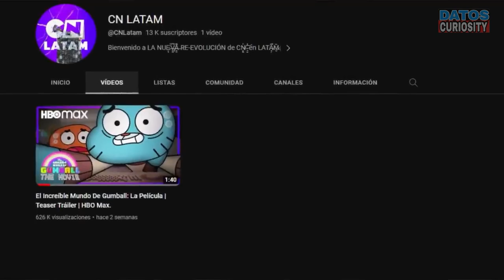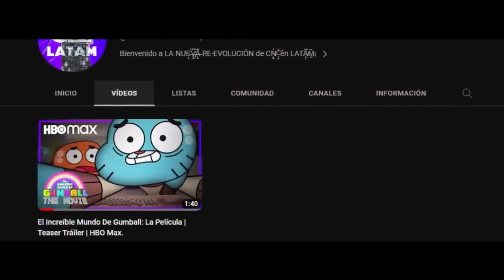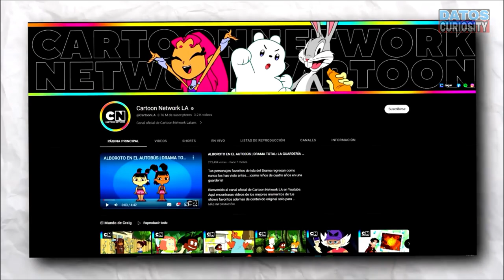LA Oscura Historia Sobre el TRAILER de GUMBALL La PELICULA | ¿Habrá temporada 7?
ESTE TRAILER HA DESPECTADOR LA DUDAS DE LOS FANES DE UNA DE LAS SERIES MAS QUERIDA Y EXITOSA DE CARTOON NETWORK, LLAMADA EL INCREIBLE MUNDO DE GUMBALL, Y LOS FANES TIENEN CURIOSIDADES DE SABER SI ESTE TRAILER ES OFICIAL ASI QUE ACOMPAÑAME AVER Y A CONOCER TODO ESTOS DETALLE DE MANERA FACIL

  TRAILER de la PELICULA DE GUMBALL, ya que en estos dias se hizo viral un video donde veiamos su version doblada al ESPAÑOL LATINO! y que ha hecho creer a mucha gente que realmente este video es el trailer oficial!! Quedate para conocer toda la verdad de este gran misterio!!

trailer de increible mundo de gumball